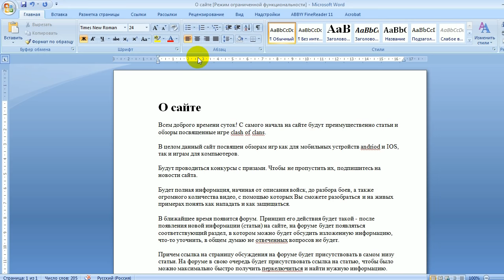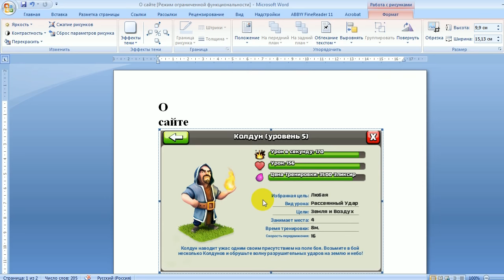Как вставить картинку (фото, рисунок) в Word - видео урок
Посмотрев наше видео, Вы научитесь вставлять фотографию, картинку или рисунок в любой Word (2003, 2007,2013) А также посмотреть другие уроки Word. Computer Like